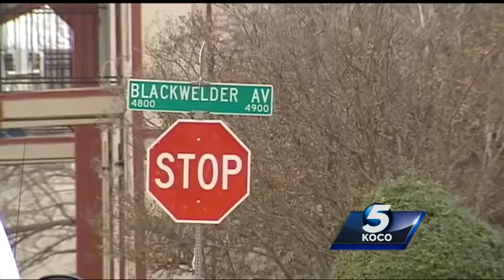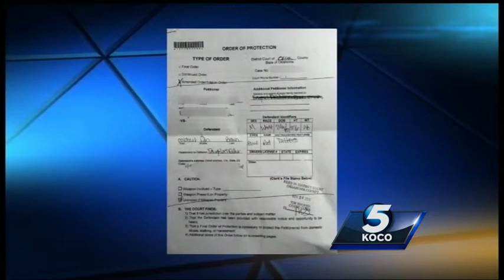Police say man chained up, choked woman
Oklahoma City police arrested a man after they say he tied a woman with a chain, locked her up and stole her car.